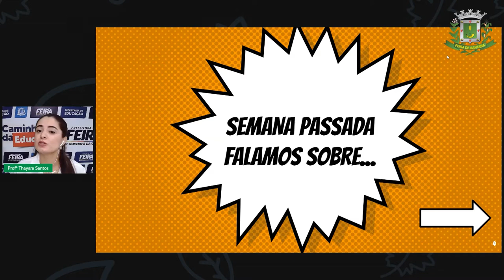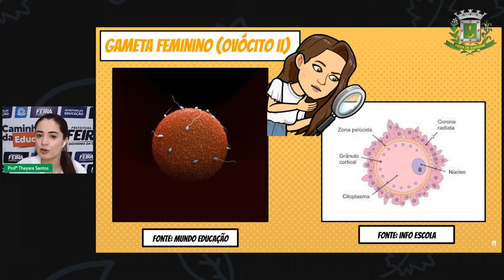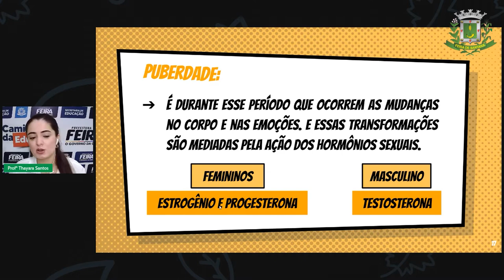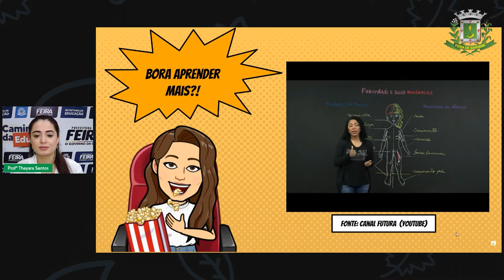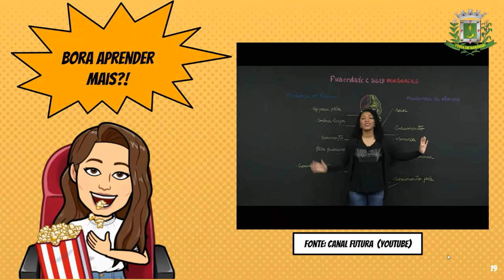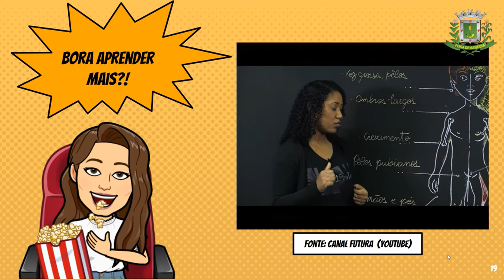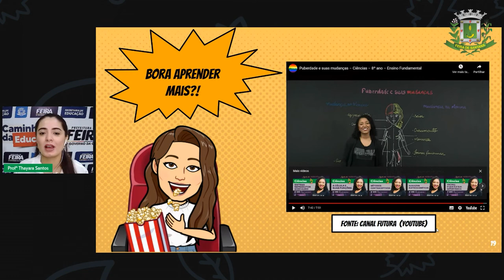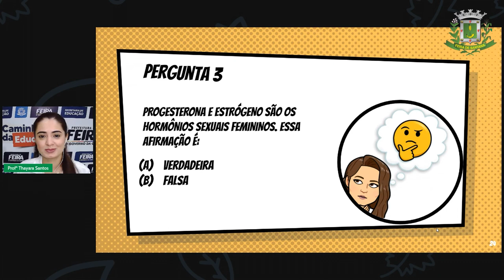8ºANO Aula 15 Profª Thayara Santos Ciências Puberdade Parte 1